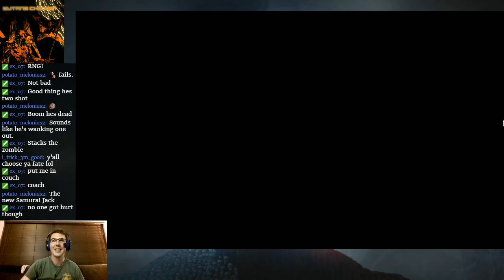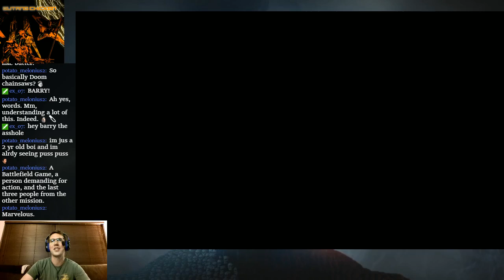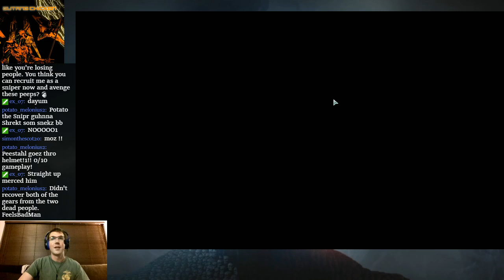XCOM 2 (Ironman, Friend Run) Part 1 - THEY TOOK OUR WAIFUS, WE'LL TAKE THEIR LAIFUS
They drew first blood.  We thought they were safe, but they took them.  Our Waifus.  Gone.  But now it's our turn.  WE'RE TAKING THEM BACK!